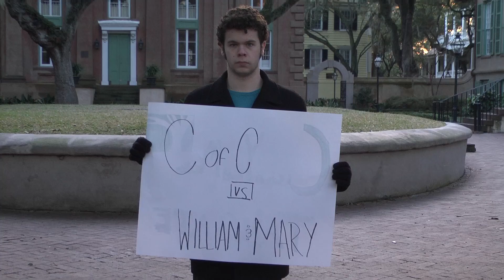CisternYard Media TAILGATE!!!!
FEBRUARY 19th, 5:30 P.M.
PRACTICE GYM
BYOB
FREE FOOD
FUN MUSIC
ALL THINGS CISTERN
ALL THINGS MEDIA
ALL THINGS CHEESE DIP